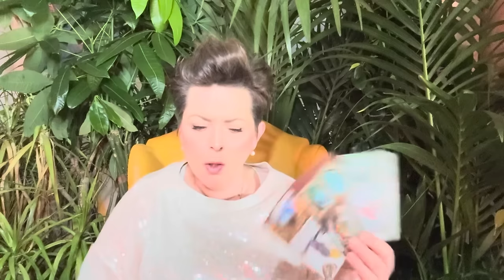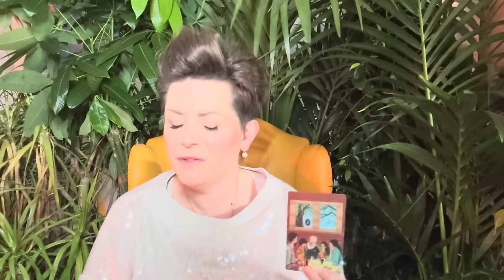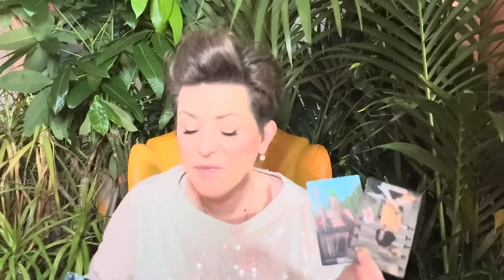LIEBE ✴︎ STIER ✴︎ ♉︎ ✴︎ WER KOMMT DENN DA?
Intuitive Tarot Legung  für das Sternzeichen STIER

 ! ! !  ACHTUNG  ! ! !
☞ Videos von Sternenmedium auf YouTube sowie erwerbliche Extended Videos sind Eigentum
     vom Herausgeber.
     Videos nur im Streaming - Kein Download.
     Der Kauf wird zur Möglichkeit des Streamings getätigt.
     Du hast jederzeit Zugriff auf das Video über den dir zugesandten Link via Email.